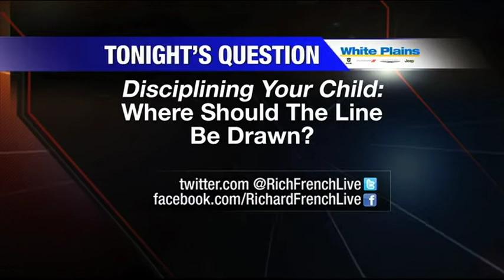Beating vs. Spanking: Where do we draw the line? (1 of 2)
Richard French and the RFL panel debate Adrian Peterson’s parenting style and how the NFL is handling violence among its players.